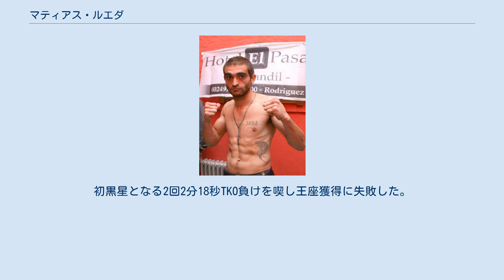マティアス・ルエダ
マティアス・ルエダ（Matías Carlos Adrían Rueda、1988年4月15日 - ）は、アルゼンチンのプロボクサー。
タンディル出身。
コンビネーションを軸にした強打とタフさを武器に激しい打撃戦をする選手。
トレーナーはエドゥアルド・サラザー。
 2011年12月10日、ルエダはプロデビューを果たし初回KO勝ちを収め白星でデビューを飾った。
 2012年3月10日、ディエゴ・アルベルト・チャベスと対戦し4回3-0(3者共に40-35)の判定勝ちを収めた。
 2012年7月13日、ローマン・ルーベン・レイノソと対戦し初回2分51秒KO勝ちを収めた。
 2012年9月8日、ルーカス・ラファエル・バエスと対戦し2回35秒KO勝ちを収めた。
 2013年2月9日、ファン・カルロス・ロドリゲスと対戦し初回KO勝ちを収めた。
 2013年3月23日、ラモン・アルマンド・トーレスと対戦し5回KO勝ちを収めた。
 2013年6月21日、ファン・ラモン・ソリスとWBOラテンアメリカフェザー級王座決定戦で対戦し3回1分TKO勝ちを収め王座獲得に成功した。
 2013年8月9日、ディエゴ・ダニエル・テジェリーナと対戦し2回2分21秒TKO勝ちを収め初防衛に成功した。
 2013年9月7日、ラモン・エリゼール・エスペランサと対戦し4回TKO勝ちを収めた。
 2013年10月18日、ディエゴ・ダニエル・テジェリーナとFABアルゼンチンフェザー級王座決定戦で対戦し6回TKO勝ちを収め王座獲得に成功した。
 2014年3月8日、ホルヘ・ルイス・ロドリゲスと対戦し7回TKO勝ちを収め初防衛に成功した。
 2014年11月22日、ガブリエル・オズワルド・オヴェジェロと対戦し3回KO勝ちを収めWBOラテンアメリカ王座の2度目の防衛に成功した。
 2015年1月25日、ギレルモ・オズワルド・ソロッピと対戦し3回2分7秒KO勝ちを収め3度目の防衛に成功した。
 2015年4月25日、ウォルター・カスティーヨと対戦し4回TKO勝ちを収め4度目の防衛に成功した。
 2015年7月11日、ジミー・アブートと対戦し5回TKO勝ちを収め5度目の防衛に成功した。
 2016年1月16日、レアンドロ・メンデス・ピントと南米フェザー級王座決定戦で対戦し8回KO勝ちを収め王座獲得に成功した。
 2016年4月2日、ネストール・ウーゴ・パニアグラと対戦し3回2分2秒KO勝ちを収めWBOラテンアメリカ王座の6度目の防衛に成功した。
 2016年7月23日、MGMグランド・ガーデン・アリーナでテレンス・クロフォードVSビクトル・ポストルの前座でワシル・ロマチェンコがWBO世界スーパーフェザー級王者ローマン・マルチネスに王座在位のまま挑戦し世界最速の2階級制覇を達成した後に返上し空位となったWBO世界フェザー級王座決定戦でWBO世界フェザー級1位でNABO北米フェザー級王者のオスカル・バルデスと対戦したが、2回に左ボディアッパーで2度ダウンを奪われて試合終了。
初黒星となる2回2分18秒TKO負けを喫し王座獲得に失敗した。